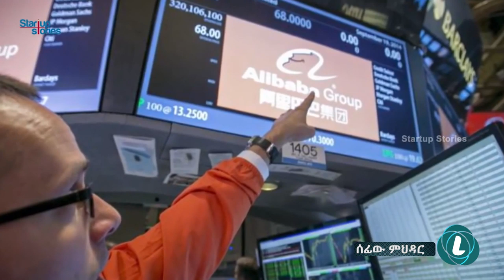LTV WORLD: SEFEW MEHEDAR : የድለላውን መረብ የሚበጣጥስ አካሄድ ነው - ክፍል 1